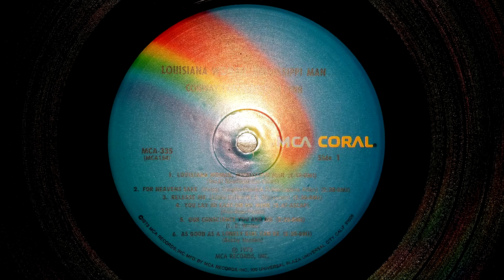Loretta Lynn & Conway Twitty - For Heaven's Sake (Vinyl)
From the US reissue of Louisiana Woman, Mississippi Man

JMW-10.5i Tonearm
VPI Classic 1 Turntable
Luxman SQ-38u